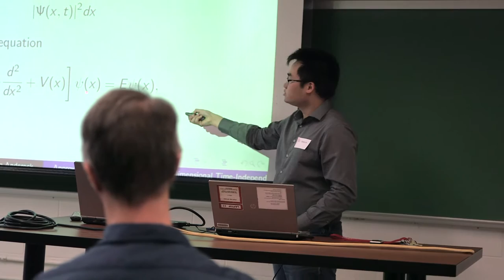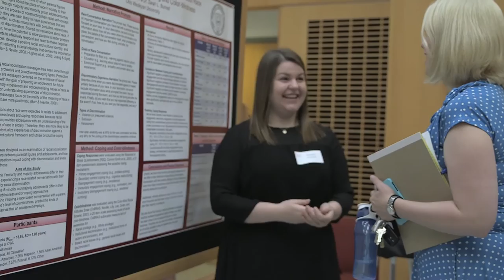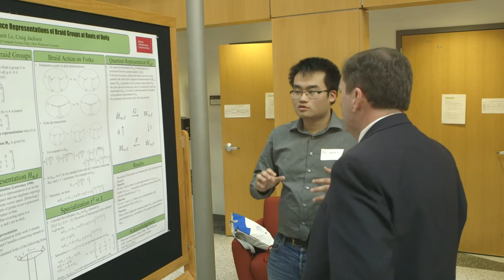OWU Connection Research - Overview